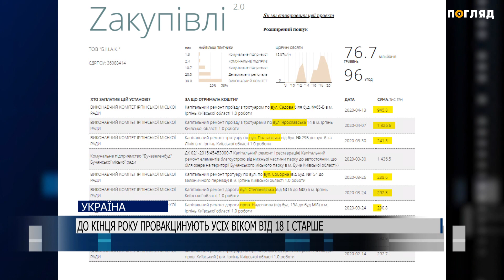Ірпінські дороги зійшли зі снігом. На них знову витратять мільйони з бюджету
Зійшов сніг, зійшли й дороги. Із року в рік по весні  на ірпінських автошляхах з'являються численні ями та вибоїни. Водії скаржаться , що цю проблему влада вирішити не спроможна. Однак у міській раді стверджують зворотнє. Що чекає на ірпінські дороги, далі у сюжеті.